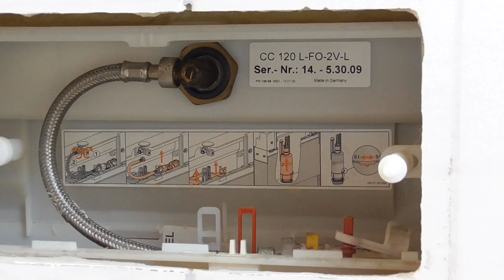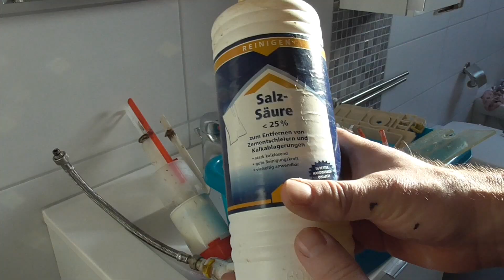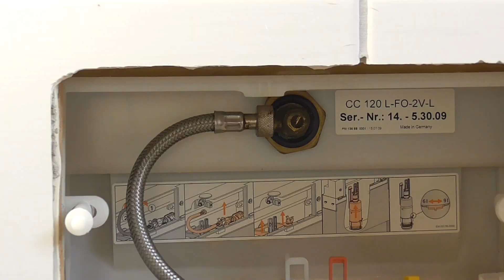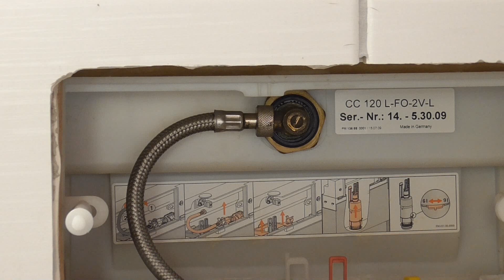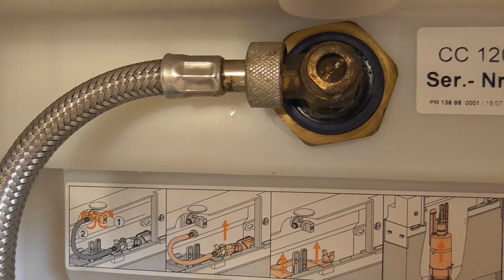Spülkasten reparieren - Entkalken mit Salzsäure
Ich habe gute Erfahrungen beim Entkalken mit Salzsäure gemacht - das geht super-schnell und zuverlässig. So furchtbar gefährlich, wie es klingt, ist es nicht. Als Entdprodukte kommen da neben Wasser und Kohlendioxid noch Calciumchloriod heraus, welches als Lebensmittelzusatzstoff E 509 bekannt ist. Ich denke mal, das unsere Kleinkläranlage das gut vertragen kann.

Hier seht Ihr mal, wie schnell der Toiletten-Spülkasten entkalkt ist, der nach der Befüllung immer noch einige Zeit nachgelaufen ist.